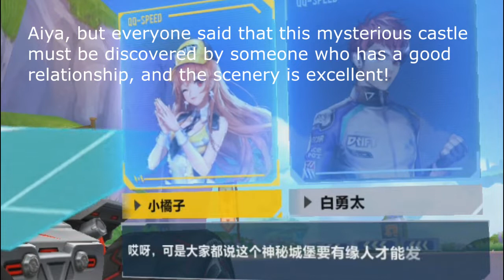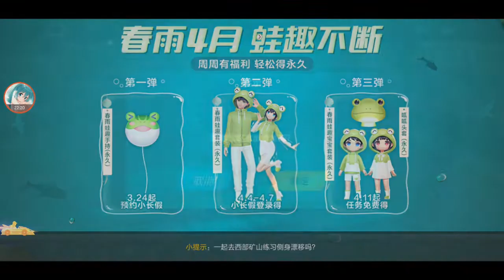Sky Castle & Relic Sea - NEW Map Reveal In Fantasy Kingdom 【QQ Speed Mobile】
had a feeling Sky Castle map was coming, right when I read the dialogue from Dr. X on that last scene in Chapter 8.
I felt like I should translate the dialogue in the new maps too, coz I was curious :P
tried to put in suitable music for each part :v